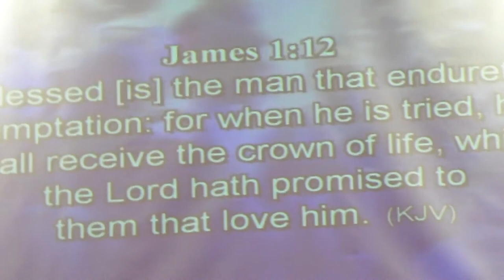3-28-2012 Wednesday Night School Of The Bible By Pastor James Hill